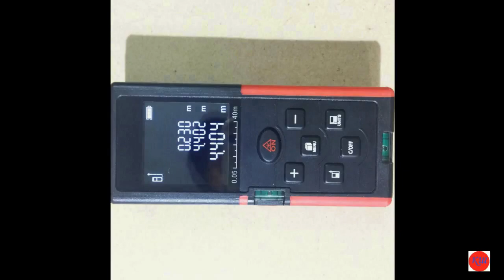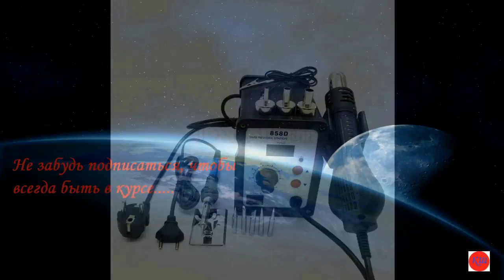КРУТЫЕ ИНСТРУМЕНТЫ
Подборка посвящена инструментам из Китая